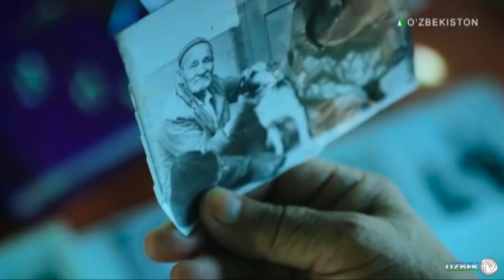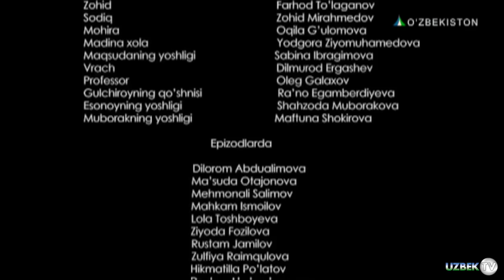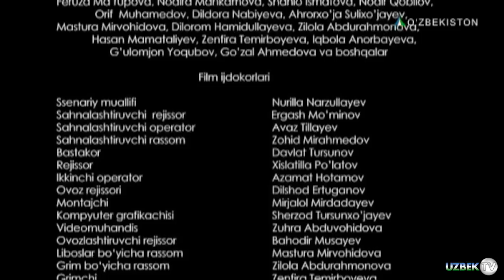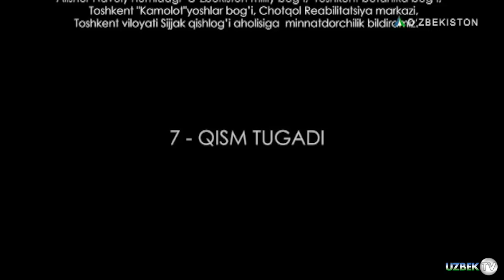"МЕРОС ЁХУД ЗУРРИЁТ-2" 7-СЕРИЯ. ЯНГИ ЎЗБЕК МИЛЛИЙ СЕРИАЛИ || "MEROS YOXUD ZURRIYOT-2" 7-SERIYA